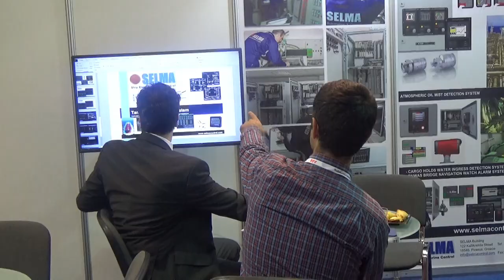ΑΦΙΕΡΩΜΑ ΣΤΗΝ ΕΛΛΗΝΙΚΗ ΕΜΠΟΡΙΚΗ ΝΑΥΤΙΛΙΑ ΣΥΡΤΟΣ ΣΤΑ ΠΕΡΑΤΑ ΤΟΥ ΚΟΣΜΟΥ ΛΥΡΑ ΜΑΝ ΚΛΑΔΟΣ ΗΛ ΝΙΚΗΦΟΡΑΚΗΣ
Η ΚΡΗΤΗ ΧΩΡΑΗ ΠΑΝΤΟΥ

ΟΙ ΚΡΗΤΕΣ ΠΑΝΤΑ ΚΟΥΒΑΛΟΥΝ
ΧΩΜΑ ΤΟΥ ΨΗΛΟΡΕΙΤΗ
ΚΑΙ ΟΠΟΥ ΚΑΘΗΣΟΥΝ ΤΟ ΣΚΟΡΠΟΥΝ ΚΑΙ ΦΤΙΑΧΝΟΥΝ ΝΕΑ ΚΡΗΤΗ